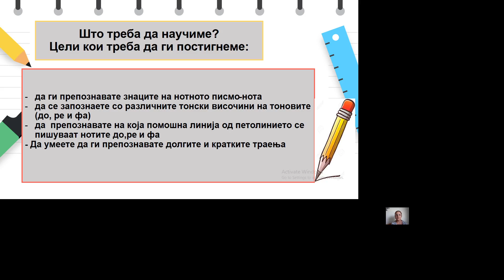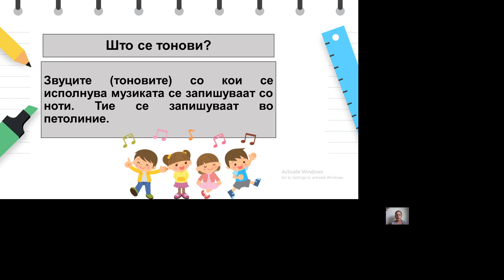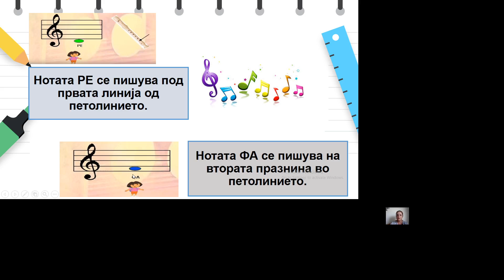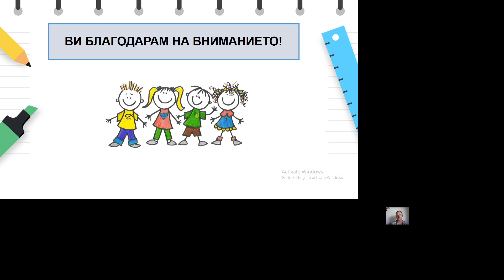III одделение - Музичко образование - Препознавање на имињата на тоновите и на траењата